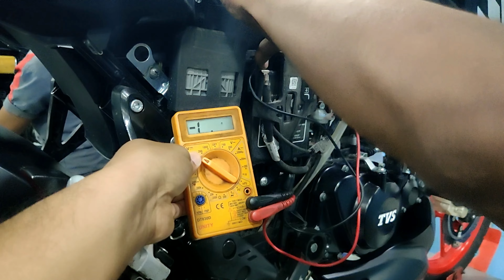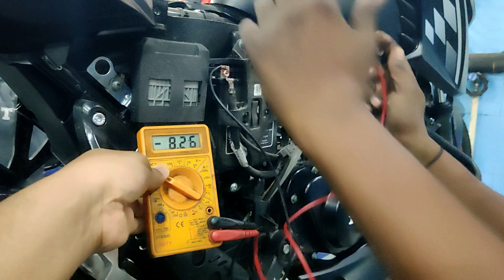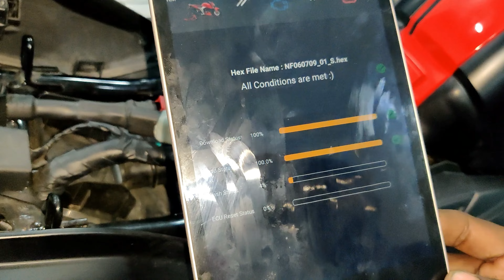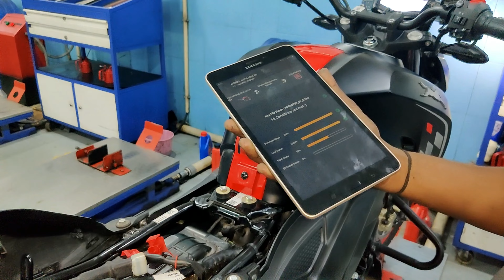Full Detailed Video of 3rd Free Service of Apache 160 4V BS6 Special Edition 2022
Axor Apex Hunter D/V Dull Black Red Helmet-L
Steelbird SA-2 7Wings Super Aeronautics Full Face Helmet
SMK Twister Full Face Helmet
Motul Combo of C2 Chain Lube (400 ml) and C1 Chain Clean for All Bikes (400 ml) (LBCH014)
Armorol Nano Ultra Lube Engine Oil Additive
SOFTSPUN Microfiber Cloth - 4 pcs - 40x40 cms - 340 GSM Grey
Blackcat Tyre Inflator Hercules Digi
Steelbird Full Finger Bike Riding Gloves with Touch Screen Sensitivity
Steelbird SBH-17 Terminator ABS Material Shell Full Face Helmet
Royal Enfield mens JACKET RIDING
Kurtzy Adjustable Knee/Shin Bike Racing Motorcycle Sports with Hand Gloves
Motorcycle Bike Racing Riding Knee & Elbow Guard
ORAZO Men's Picus -VWR Bike Riding Boots
Le Gear Face Mask Pro+ for Bike - Protects from Wind, Sun, Dust Face Protection Mask